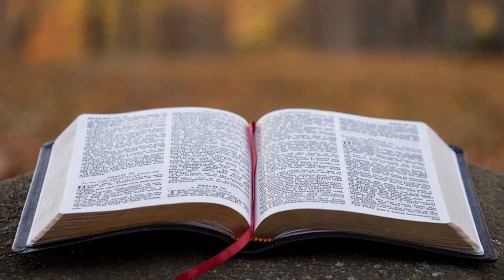07.05.2018 - Culto de Oração - Pr. Joaquim Gonçalves